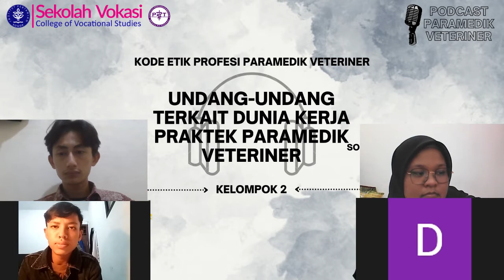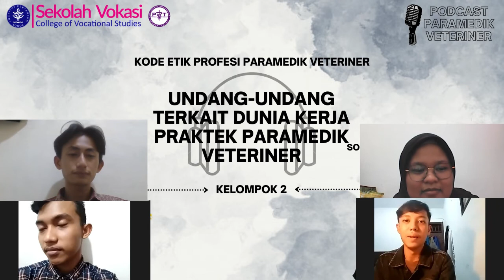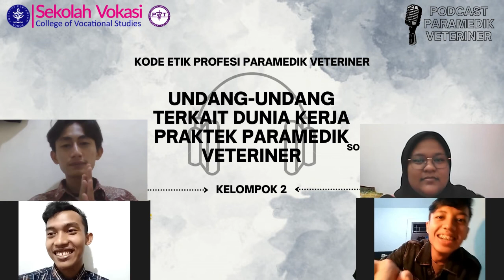PodCast Kelompok 2 Undang-undang (UU) terkait dunia kerja praktek paramedik veteriner